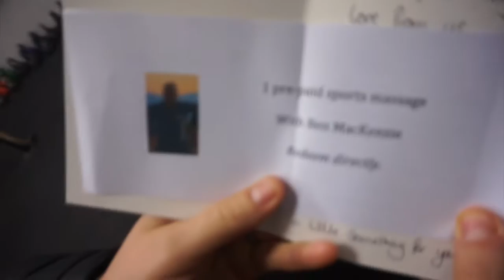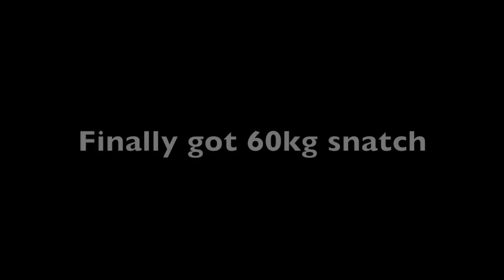Sherene's Birthday Surprises and Snatch PB's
A full day of birthday madness and personal best's broken in the snatches